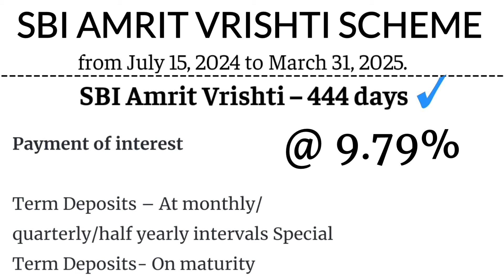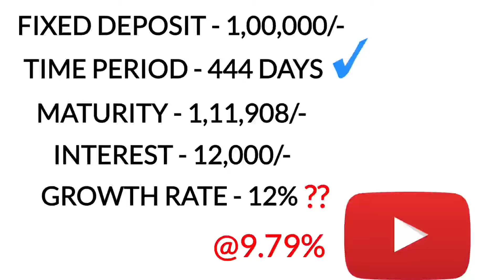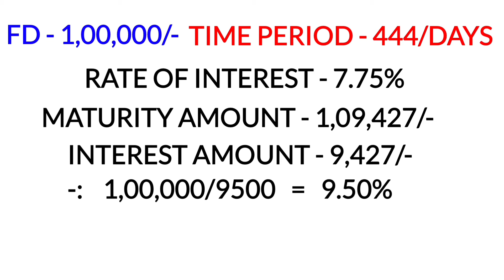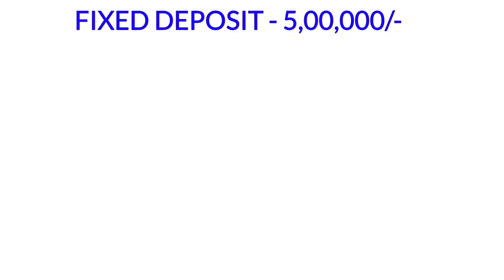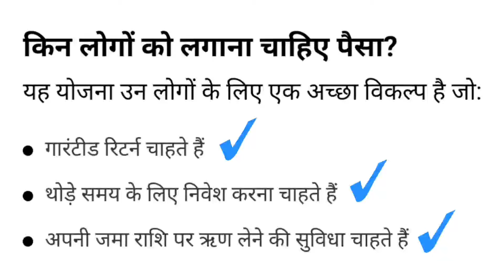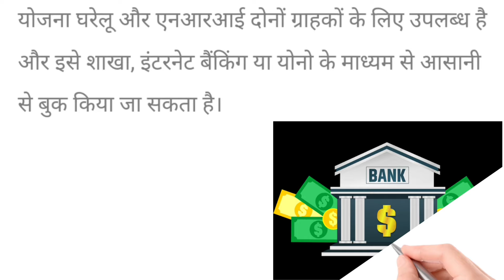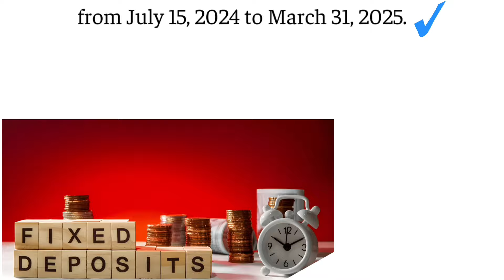SBI अमृत वृष्टि FD स्कीम | ब्याज - @ 9.79% का | Sbi amrit vrishti scheme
-: About this video - is video me sbi new fd amrit vrishti scheme ki complete details batayi hai, so video aap end tak dekhe.

🎯 👉  सिर्फ  = 450/₹- में ₹ 1 करोड़ का बीमा 👇
🟢 1). Policy Bazaar Insurance

-: Your Quarries :-
Sbi 444 days fd interest rates
Sbi amrit vrishti scheme in hindi
Sbi new scheme 2024
Sbi fixed deposit interest rate 2024

OPEN FREE DEMAT ACCOUNT
➡️ ANGELONE